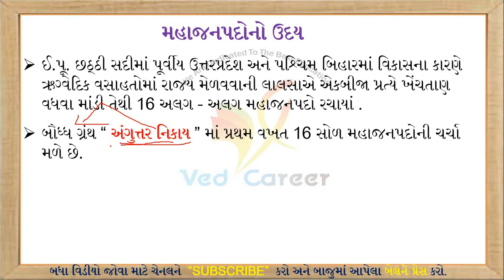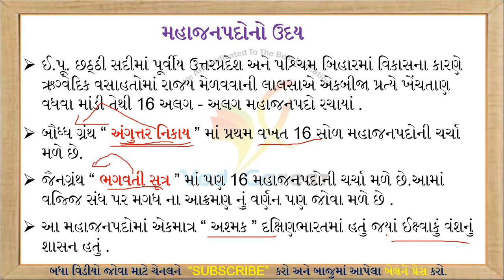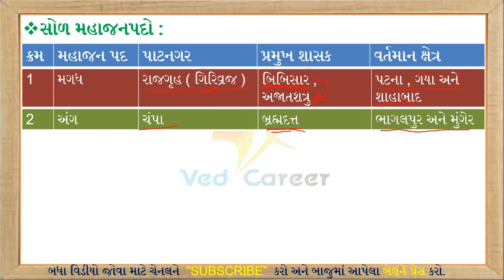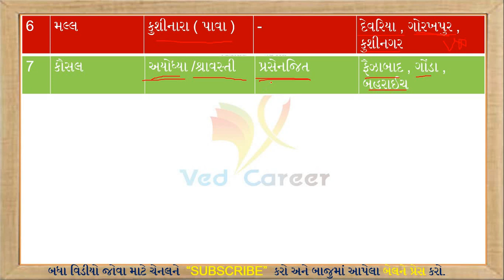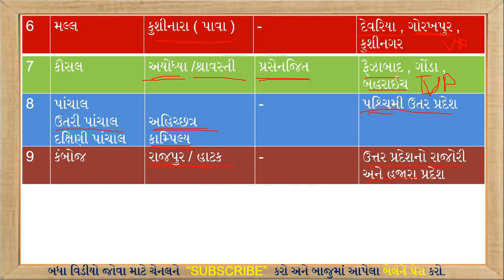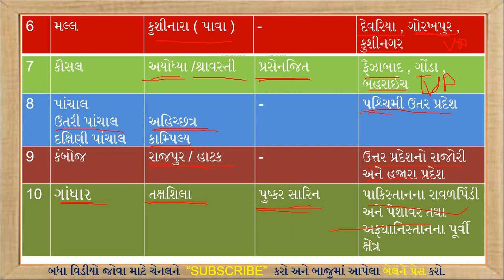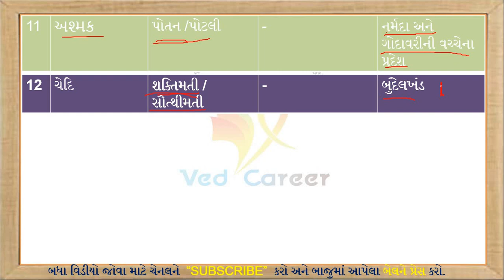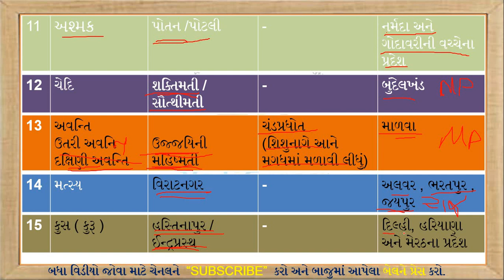16 Mahajanpad, 16 મહાજનપદ, Sol Mahajanpad, Indian History, Gk Lecture, VED CAREER, Binsachivalay